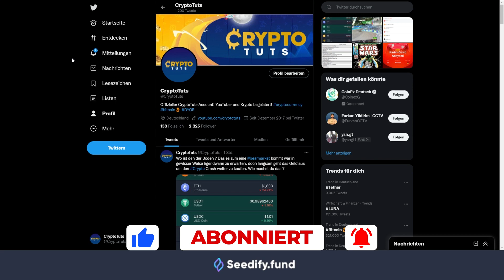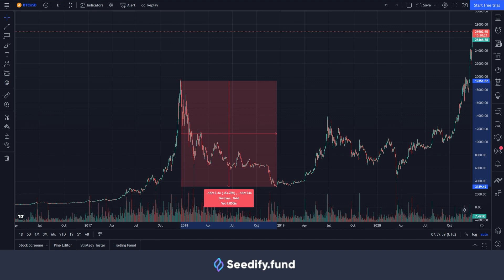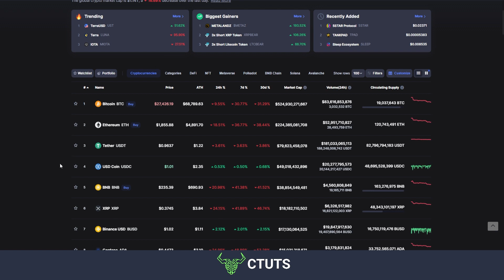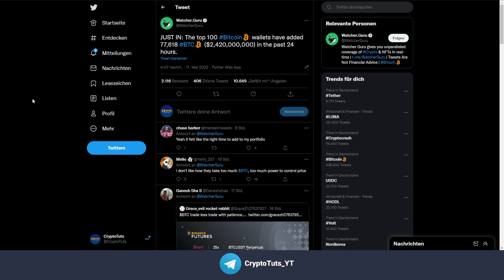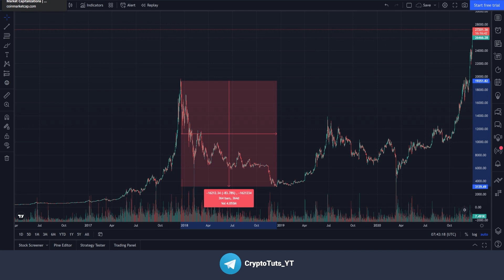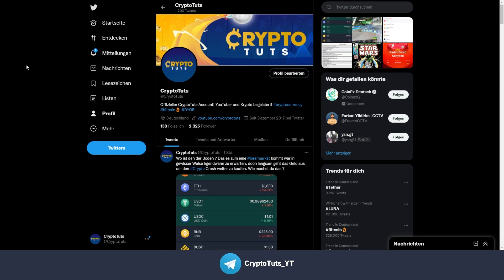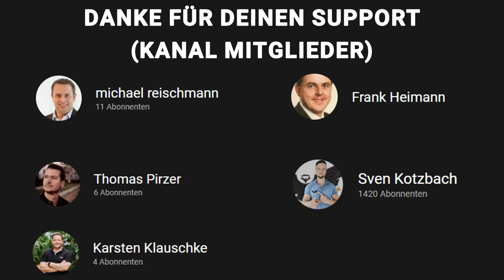Crypto Crash - Wie wir uns JETZT verhalten müssen - Crypto News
Der Crypto Crash reißt unser Portfolio in den Süden. Doch was sollten wir jetzt machen?